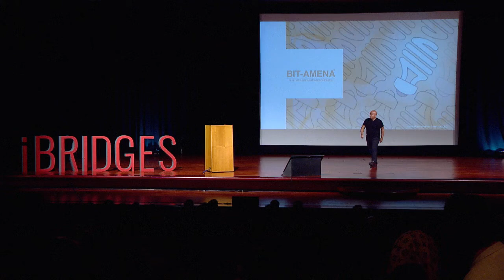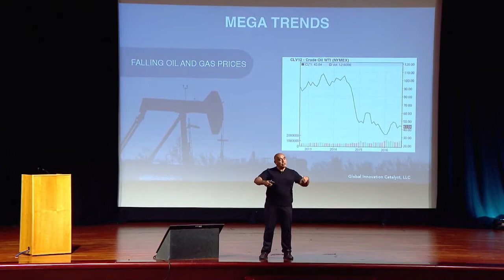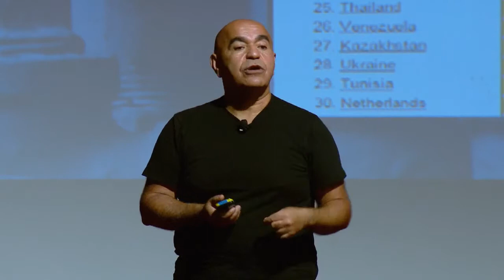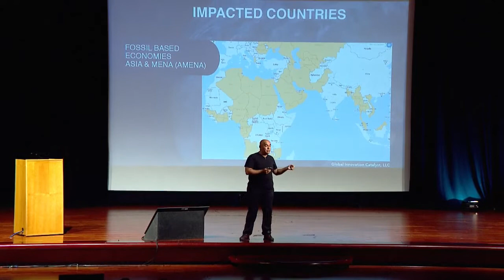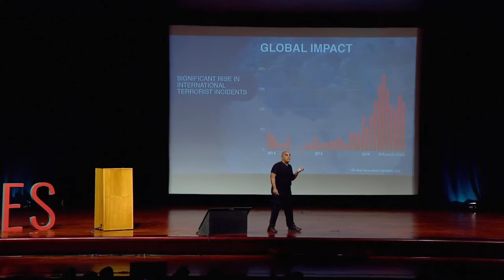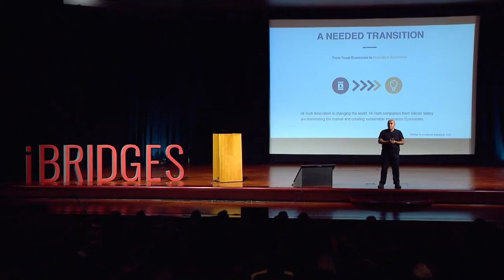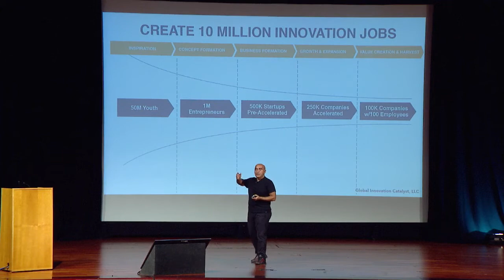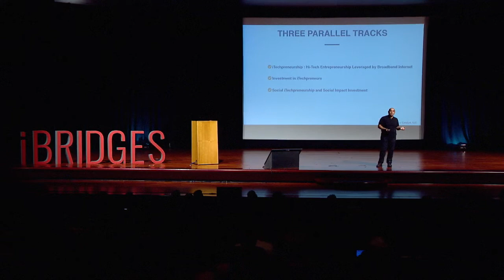iBRIDGE Barcelona: Zero to Hero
Kamran Elahian